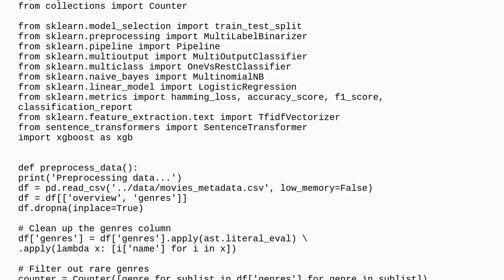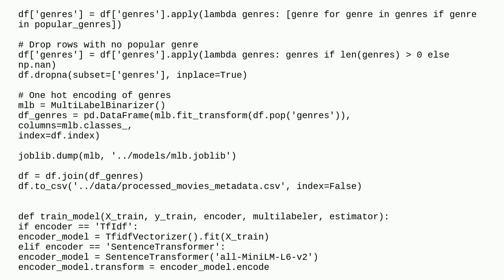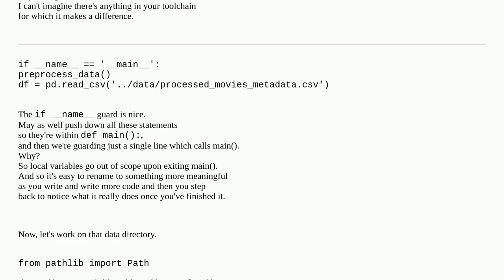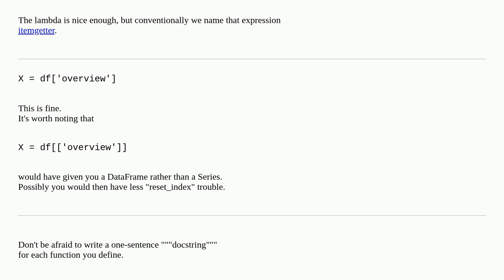Codereview: Movie genre classification using machine learning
Movie genre classification using machine learning

A special thanks goes out to the community

  machine-learning python